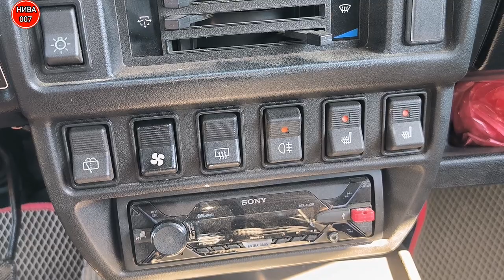ПЕЧКА НИВА УРБАН С КОНДИЦИОНЕРОМ, МОДЕРНИЗАЦИЯ.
❗️ИЗГОТОВЛЕНИЕ ПЕЧКИ, ОТПРАВКА В РЕГИОНЫ.